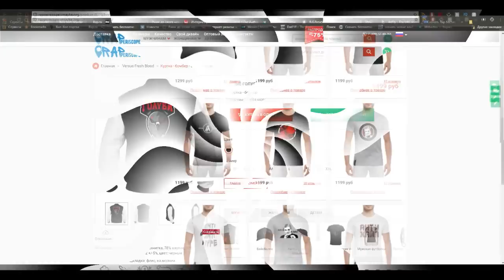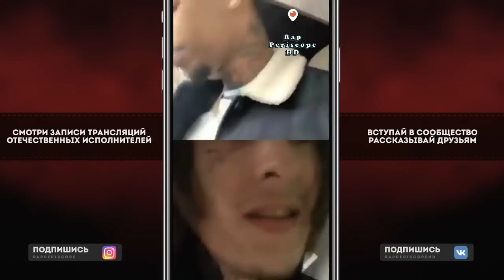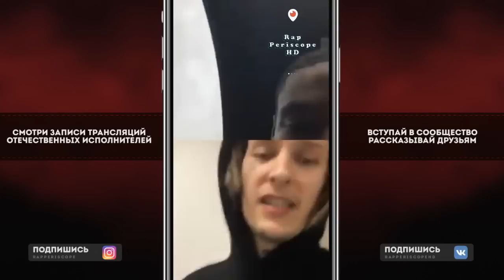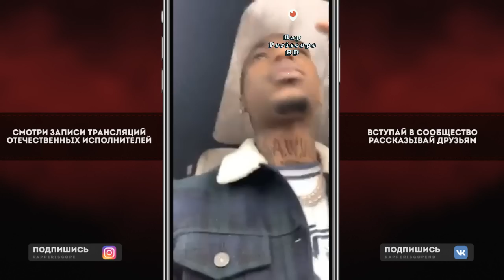Kizaru & Key Glock in Instagram Live